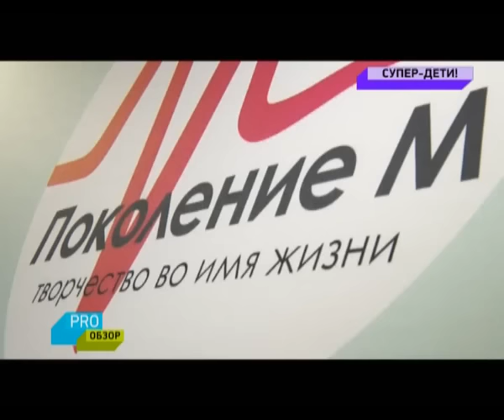"Super Дети Поколения М" на МУЗ ТВ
PRO Обзор от 28 ноября 2015